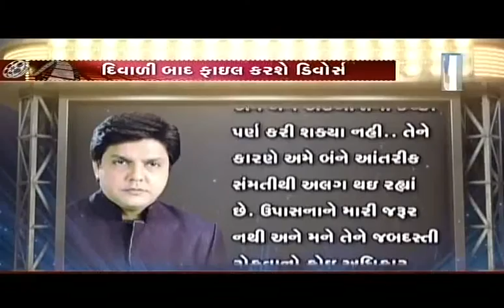Kapil Sharma's Onscreen Aunt Upasana Singh Taking a divorce | Vtv Gujarati